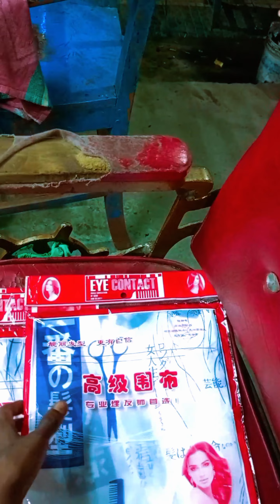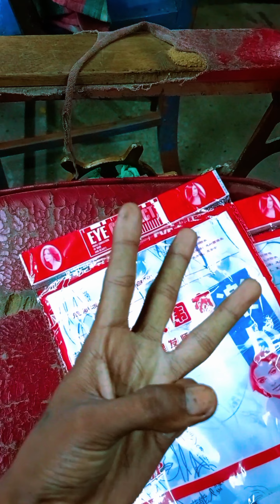আমার মতো এই ভুল কাজ টা কেউ করবেন না 🤔😔😔filipkart #soping vairalshorts berhampur murshidabad 🔥🤔🤔